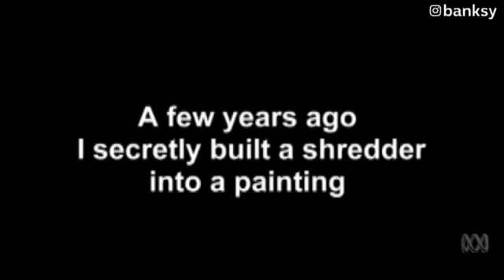Banksy Builds Shredder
Banksy Artwork Self Destructs Moments After Selling At Sotherby's Auction

If you have a problem with our way of promotion, shoot us an email and we will take the video down if needed.